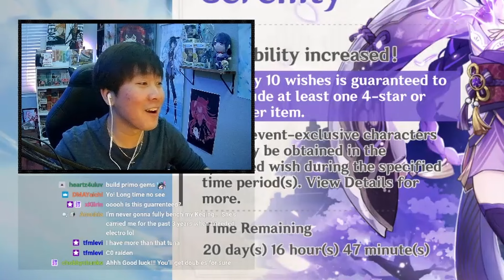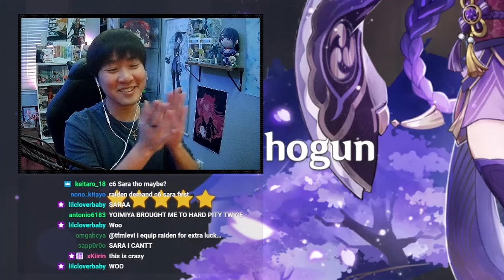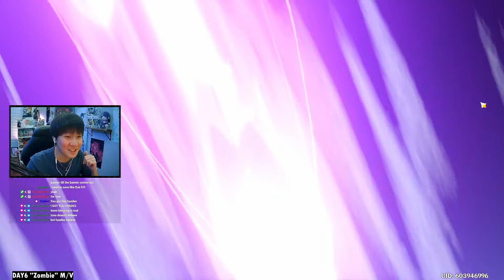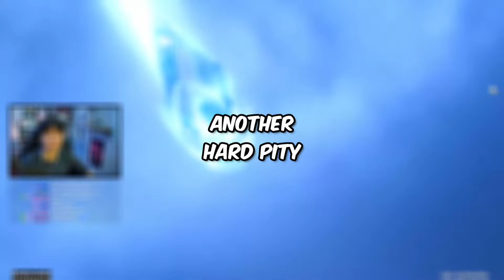Their Raiden Shogun Pulls Were WASTED!!! | Genshin Impact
These viewers wanted me to pull for Raiden Shogun. Little did they know, my streamer luck had a different agenda.